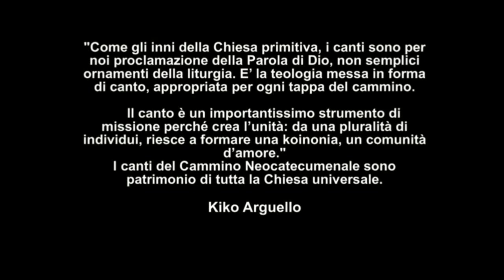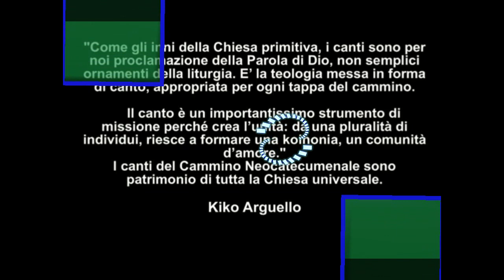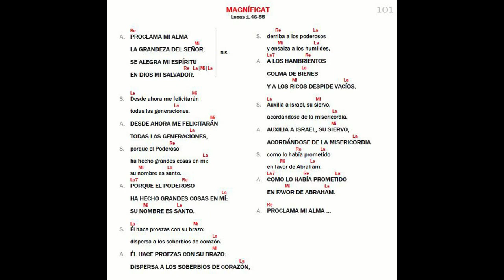MAGNÍFICAT Lucas 1,46-55 (Resucitado 'EN ESPAÑOL ) CANCIÓN DEL Camino Neocatecumenal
)VIDEO E FOTOMONTAGGIO GIOVANNII CASTALDO NECATECUMENO